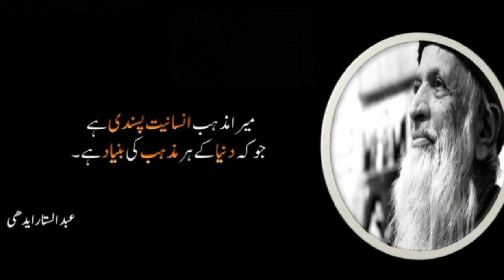Abdul satar edhi ki Peyari Batein|Quotes of abdul satar edhi|Peyari BateinAnmol Batein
Abdul satar edhi ki Peyari Batein|Quotes of abdul satar edhi|Peyari BateinAnmol Batein rjaqib hindi poetry
Bets sad urdu poetry
Poets Name
AATISH HAIDER ALI
ABBAS TABISH
ABDUL HAMID ADAM
ABUL KALAM AZAD
ADA JAFRI
ADEEM HASHMI
ADIL MANSURI
AHMAD MUSHTAQ
AHMAD NADEEM QASMI
AHMED FARAZ
AITBAR SAJID
AKBAR ALLAHABADI
AKHTAR ANSARI
AKHTAR RAZA SALEEMI
AKHTAR SHIRANI
AKHTAR UL IMAN
ALLAMA IQBAL
ALTAF HUSSAIN HALI
AMEER KHUSRO
AMEER MINAI
AMEER QAZALBASH
AMJAD ISLAM AMJAD
ANJUM SALEEMI
ANWAR MASOOD
ANWAR SHAOOR
ARFA KARIM
ARZOO LAKHNAVI
ASGHAR NADEEM SYED
ASRAR UL HAQ MAJAZ
ATA TURAB
ATHAR SHAH KHAN JEDI
AZHAR INAYATI
BAHADUR SHAH ZAFAR
BASHIR BADR
BEDAM SHAH WARSI
BEHZAD LAKHNAVI
BEKHUD DEHLVI
BISMIL ALLAHABADI
BULLEH SHAH
DAAG DEHLVI
DEEWAN-E-GHALIB
DILAWAR FIGAR
EHSAN DANISH
FAHMIDA RIAZ
FAIZ AHMED FAIZ
FANI BADAYUNI
FARHAT ABBAS SHAH
FARHAT EHSAS
FATIMA HASAN
FIRAQ GORAKHPURI
GHULAM HUSSAIN SAJID
GULZAR
HABIB JALIB
HAFEEZ HOSHIARPURI
HAFEEZ JALANDHARI
HAFEEZ JAUNPURI
HAMMAD NIYAZI
HASRAT JAIPURI
HASRAT MOHANI
HASSAN RIZVI
IFTIKHAR ARIF
IQBAL AZEEM
IRFAN SIDDIQUI
JALEEL MANIKPURI
JAN NISAR AKHTAR
JAUN ELIA
JAVED AKHTAR
JAVED SHAHEEN
JIGAR BARELVI
JIGAR MORADABADI
JOSH MALIHABADI
JURAT QALANDAR BAKHSH
KAIFI AZMI
KALEEM AAJIZ
KHALILUR RAHMAN AZMI
KHAWAR RIZVI
KHUMAR BARABANKAVI
KHURSHID RIZVI
KHWAJA MIR DARD
KISHWAR NAHEED
MAJEED AMJAD
MAJROOH SULTANPURI
MAKHDOOM MOHIUDDIN
MAZHAR IMAM
MEER ANEES
MIR TAQI MIR
MOEEN NIZAMI
MOHAMMAD ALVI
MOHSIN BHOPALI
MOHSIN NAQVI
MOMIN KHAN MOMIN
MUNAWWAR RANA
MUNIR NIAZI
MUSHAFI GHULAM HAMDANI
MUZAFFAR WARSI
NASEER TURABI
NASIR KAZMI
NAUSHAD ALI
NAZEER AKBARABADI
NIDA FAZLI
NIKHAT IFTIKHAR
NOOH NARVI
NOON MEEM DANISH
NOON MEEM RASHID
NOSHI GILANI
OBAIDULLAH ALEEM
PARVEEN SHAKIR
PIRZADA QASIM
POPULAR
QAMAR JALALVI
QATEEL SHIFAI
RAEES WARSI
RAHAT INDORI
RAIS AMROHVI
RAIS FAROGH
REHANA QAMAR
REHANA ROOHI
SABIR ZAFAR
SAGHAR SIDDIQUI
SAHIR LUDHIANVI
SALEEM KAUSAR
SAQI FAROOQI
SARVAT HUSAIN
SARWAT ZEHRA
SAUDA MOHAMMAD RAFI
SEEMA GHAZAL
SHABNAM SHAKEEL
SHAD AZIMABADI
SHAKEB JALALI
SHAKEEL BADAYUNI
SHAMIM KARHANI
SHEIKH IBRAHIM ZAUQ
SHIBLI NOMANI
SHORISH KASHMIRI
SIRAJ AURANGABADI
SUFI TABASSUM
SULTAN AKHTAR
SULTAN BAHOO
SYED ABID ALI ABID
SYED ZAMEER JAFRI
TAHZEEB HAFI
UMEED FAZLI
WALI DAKNI
WAMIQ JAUNPURI
WARIS SHAH
WASEEM BARELVI
WASI SHAH
WASIF ALI WASIF
WAZIR AGHA
YASMEEN HAMEED
ZAFAR IQBAL
ZAHID IMROZ
ZEHRA NIGAH
ZIA JALANDHARI = heart touching poetry in Urdu sms
= heart touching poetry pics
= heart touching poetry sms
= heart touching poetry mp3 download
= heart touching poetry fb
= very heart touching sad Urdu ghazal poetry
= heart touching lines for boyfriend
= heartbroken poems that make you cry
= heart touching poetry in Urdu
= two line heart touching quotes
= sad ghazals heart touching
= heart touching poetry in Urdu for friends
= sad ghazal
= sad shayari
= shayari video
= sad poetry
= sad poetry for love
= sad poetry Facebook
= sad poetry for lover
= sad poetry for girl
= sad poetry pics in Urdu
= sad poetry picture
= sad poetry Urdu
= sad poetry that make you cry
= sad poetry pic
= sad poetry about life in Urdu
= sad poetry in Hindi
= sad music
= sad poetry in Urdu pictures
= Urdu poetry sad
= bewafa poetry
= bewafa shayari
= udas poetry
= Urdu shayari Facebook
= Urdu shayari image download free
= Urdu shayari wallpaper
= Urdu ghazal
= best urdu poetry images
= shayari Urdu
= Urdu two line poetry
= new Urdu poetry
= Urdu sad poetry 2 lines
= sher o shayari Urdu
= Urdu sms shayari
= best poetry in Urdu
= romantic poetry in Urdu for girlfriend
= romantic poetry sms
= romantic poetry hot
= romantic poetry in Urdu two lines
= Urdu romantic poetry images
= romantic ghazal in Urdu
= poetry in Urdu love
= romantic ghazal
= love poetry
= romantic ghazals